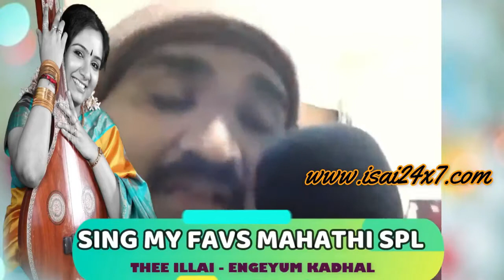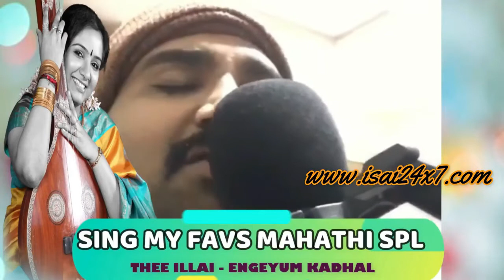Sing My Favorites | Episode 5 | S2 | Mahathi Special | Isai24x7 Virtual Band